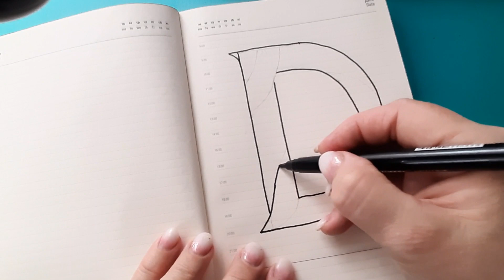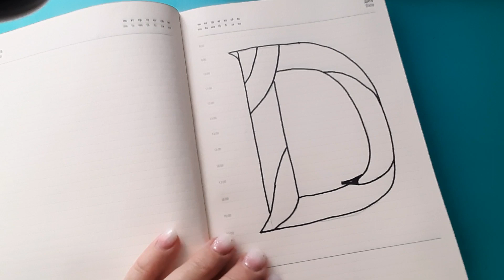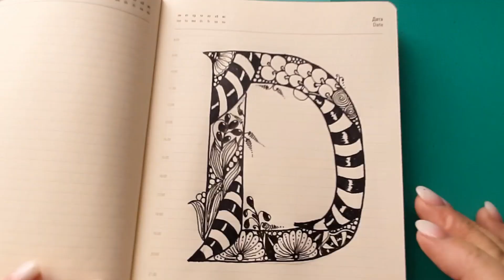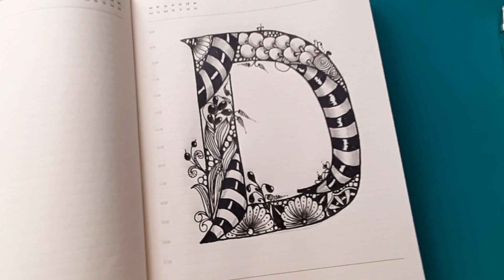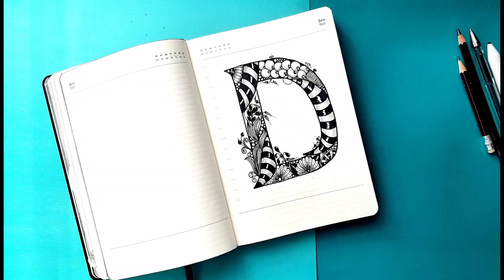Art zentangle/ Draw the letter D in the zentangle technique / Zentangle patterns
Hi! Draw the letter D in the zentangle technique . Zentangle patterns